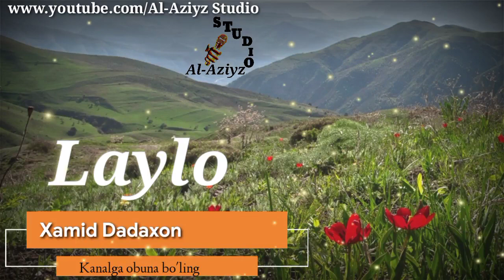Xamid Dadaxon - LAYLO. (jonli ijro). | Хамид Дадахон - Лайло.